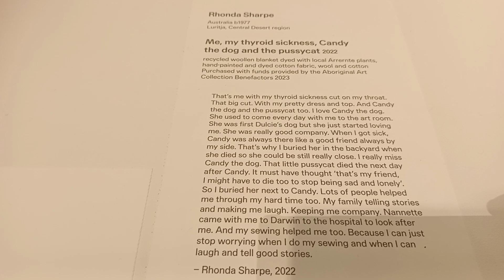aboriginal artwork artmuseum sydney australia 🇦🇺🇦🇺🇦🇺🇦🇺🇦🇺🇦🇺🇦🇺🇦🇺🇦🇺🇦🇺🇦🇺